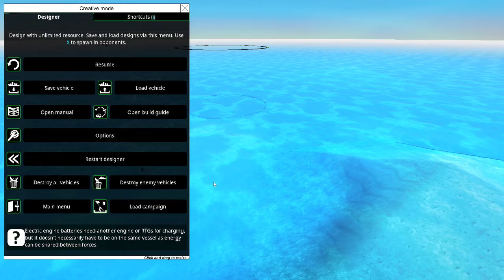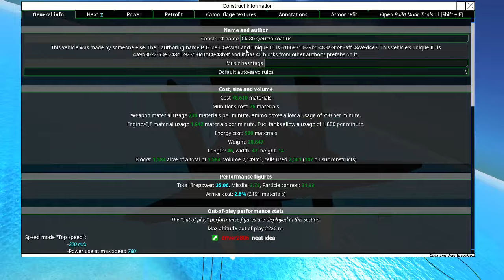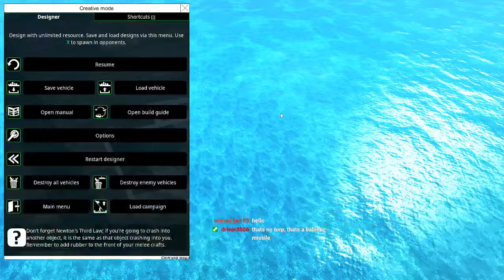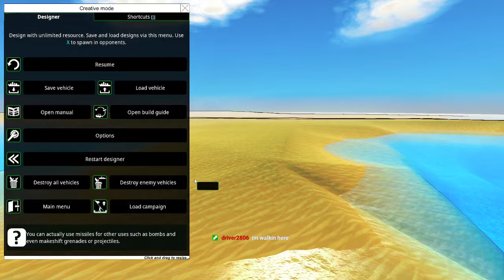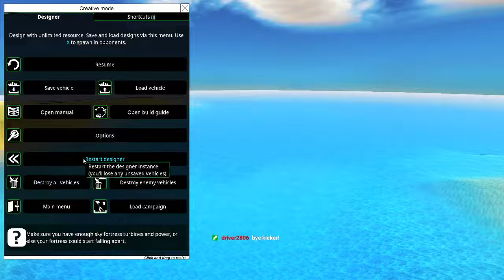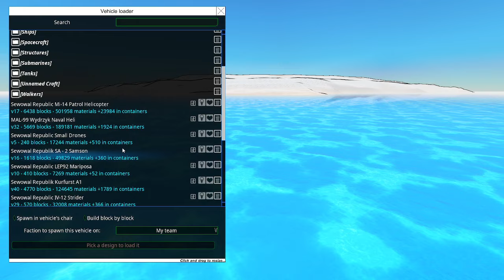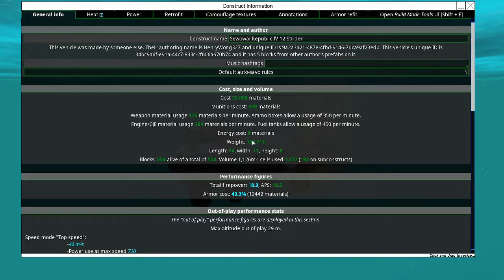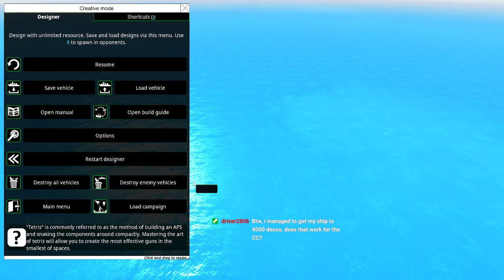SUCH PRETTY SHIPS! 🚢🥹 From the Depths CC Designs Stream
Everything is gorgeous...

Two of Rogues